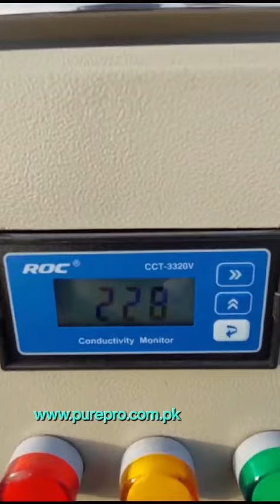PURE PRO RO drinking water filter, Lahore, Punjab, Pakistan